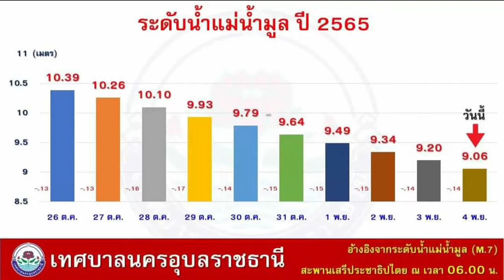สถานการณ์น้ำภาคกลาง (น้ำลด )